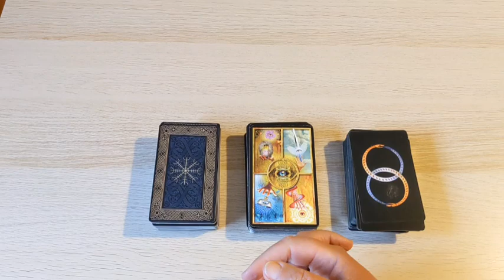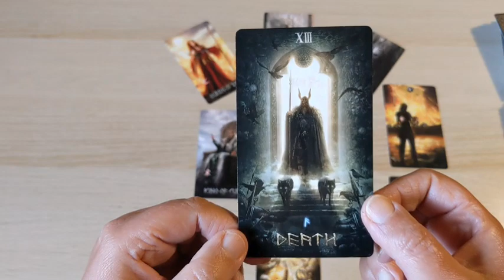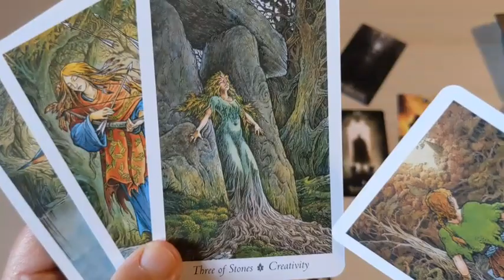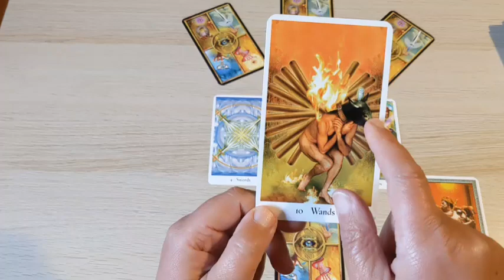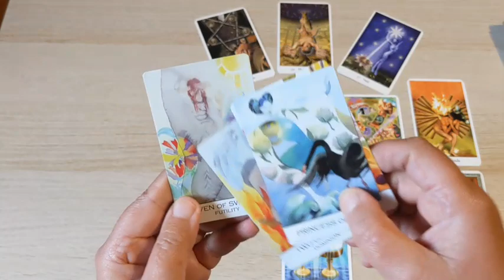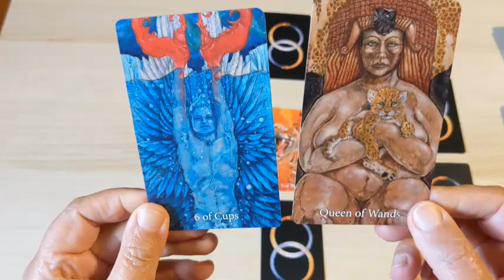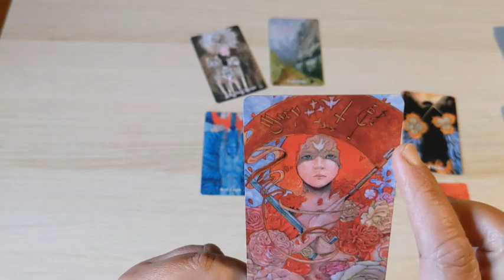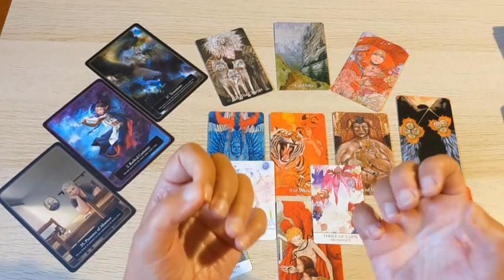🌼 IN DEINE URKRAFT 🔥 SELBSTERMÄCHTIGUNG 🔥 Wöchentlicher KartenBlick (zeitlos)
In diesem Auswahl-Orakel schauen wir uns deine Urkraft an. Deine Selbstermächtigung. Die Kraft in dir, die sich JETZT entfalten möchte. Vielleicht ist ja eine Legung für dich dabei, die dich inspiriert und dich in einer bestimmten Situation unterstützen kann.

Das Thema - 0:30
Kartenlegung Nr. 1 - 3:41
Kartenlegung Nr. 2 - 23:44
Kartenlegung Nr. 3 - 41:41

Dies ist eine Kartenlegung (zeitlos) mit Zeitqualität, Möglichkeiten, Herausforderungen und Tendenzen bzgl. deiner Geschichte, des Themas, der Situation die du bitte in die Legung mit rein bringst.

Der wöchentliche KartenBlick ist als Impuls zu sehen. Als Inspiration. Als Hinweis. Ich zeige die Zeitqualität, sowie Möglichkeiten, Herausforderungen und Tendenzen. Ich biete drei Kartenstapel an, wovon du dir eine aussuchen darfst. Sei bitte immer ehrlich mit dir, intuitiv und auch selbstverantwortlich, wenn du ein allgemeines öffentliches Reading anschaust.

Viel Freude 💚🌻

Bild: Karte "Highpriestess" vom "RunicTarot" (Jack Sephiroth & Allen Dempster)